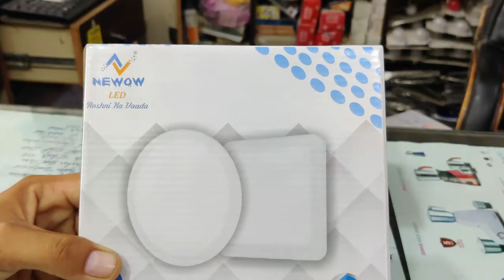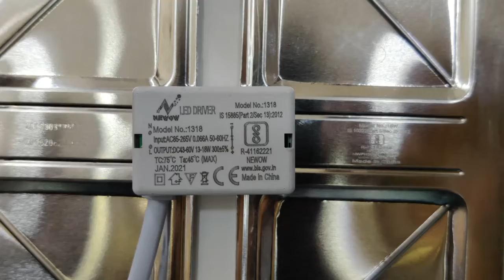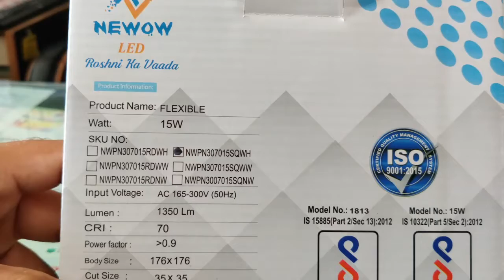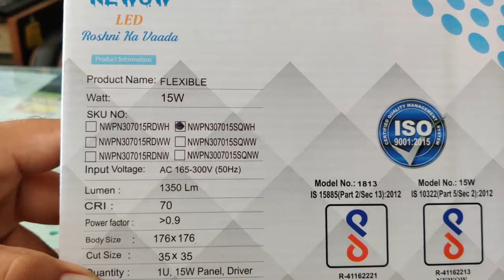Led Flexible False Celling Panel Light | Any Cutting Size Installation | 15 Watt Newow Celling Light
Flexible PN Square LED Panel Light 15 watt

Flexible PN Square LED Panel Light 10 watt

💡 Upgrade your interiors with the innovative LED Flexible False Ceiling Panel Light! This 15-watt ceiling light from Newow offers a modern design with the flexibility to fit any cutting size, making installation seamless for all ceiling types. Perfect for homes, offices, and commercial spaces.

💡 Key Features:
✅ Flexible design to fit any cutting size
✅ Energy-efficient 15-watt LED light
✅ Sleek and modern style for false ceilings
✅ Bright and uniform illumination for a luxurious feel
✅ Easy installation for professionals and DIY enthusiasts

📋 What’s Covered in This Video:
✔️ Overview of the LED Flexible False Ceiling Panel Light
✔️ Unboxing and Price Details
✔️ Why this is the best ceiling light for modern interiors

1, Rode Wireless Go II Dual Channel Wireless Mic
2. Rode Wireless GO II Single Channel Wireless Mic
3. Samsung Galaxy S23 Ultra 5G AI
4. OnePlus 12 Mobile
5. Aluminum Tripod
6. Gimbal Stabilizer
LED flexible false ceiling light
Newow ceiling light
15 watt LED panel light
best false ceiling light
LED panel light installation
any cutting size LED light
energy-efficient ceiling light
modern LED ceiling light
false ceiling lighting ideas
flexible LED light for home